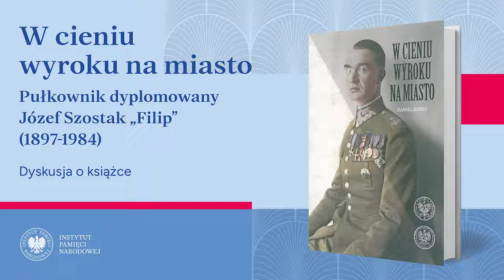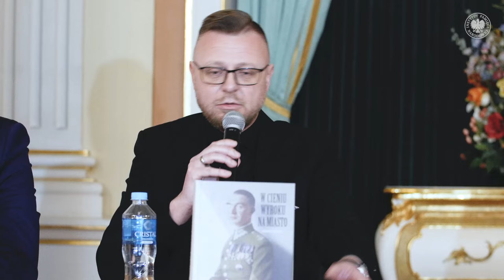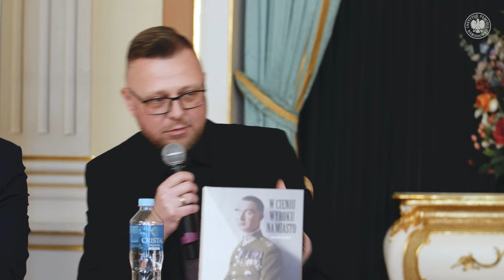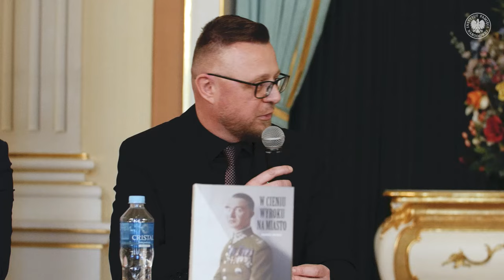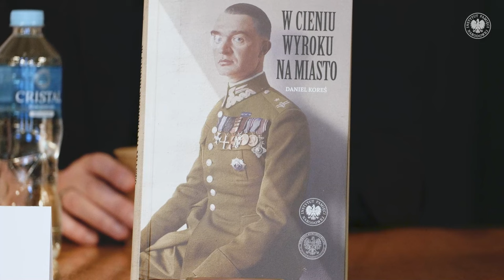W cieniu wyroku na miasto. Józef Szostak „Filip” (1897-1984) [DYSKUSJA O KSIĄŻCE]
▶ Jaka była rola Szostaka w planowaniu operacyjnym przed 1939r oraz w czasie okupacji? Jaką rolę odegrał w ostatniej dekadzie lipca 1944 r.? Czy był zwolennikiem wywołania powstania warszawskiego za wszelką cenę i bez względu na okoliczności? Obejrzyj dyskusję i znajdź odpowiedzi na pytania.

👥 W rozmowie udział biorą:
▪ dr Daniel Koreś – autor
▪ dr hab. Sławomir Cenckiewicz
Moderacja
▪ Krzysztof Ziemiec